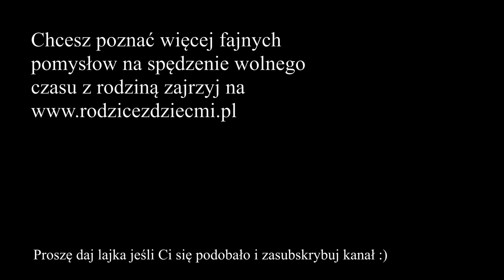Fajna jazda samochodami RC, Wl toys 12428, zabawa dla dzieci i dorosłych...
Samochody zdalnie sterowane to super zabawa i dla małych i dla dużych (mam tu na myśli i duże dzieci i tatusiów i mamusie ;). Jeżdżąc można się naprawdę świetnie bawić. Rodzice też będą mieli frajdę. Na początek polecam właśnie te modele jak na filmiku-są najlepsze z tych stosunkowo niedrogich...są też takie 10  czy 20 razy droższe od tych:)
Szukasz inspiracji w wychowaniu dzieci? Zajrzyj na